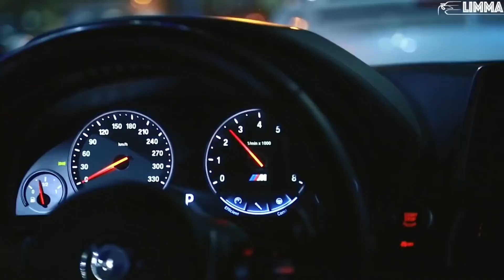atori Zoom BARRAZUDA. Bmw and model girl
Mercedes team race
Models girl
Bmw race
🎵atori Zoom BARRAZUDA